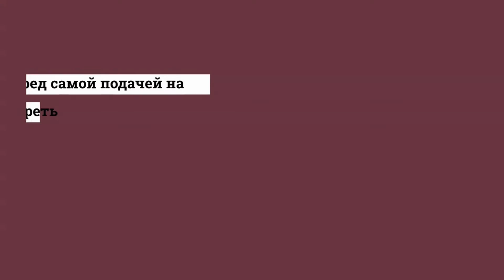Салат из сельди с маринованным луком.РЕЦЕПТЫ САЛАТОВ.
Салат из сельди с маринованным луком-очень распостраненный вкусный салат в Швеции.Этот салат один из обязательных блюд шведского стола в день летнего солнцестояния.В Швеции очень распостранены блюда из соленой селедки,а приготовленный  по этому рецепту салат из сельди с маринованным луком, вареным яйцом и редиской является просто шикарным салатом.
сельдь соленая - 300г
яйцо (вареное) - 3 шт.
редиска - 10 шт.
зеленый лук (мелко нарезанный) - 50 мл
сливочное масло - 75г
синий (красный) лук - 2 шт. (крупные)
для маринада - сахар - 100 мл
уксус (12%) - 50 мл
вода холодная - 150 мл.
Лук нарезать тонкими полукольцами.
В банке смешать сахар,уксус и холодную воду.
Закрыть крышкой   и хорошенько взболтать до полного растворения сахара.
Залить  лук маринадом и дать постоять 1 час.
Мелко нарезать вареное яйцо,редиску и зеленый лук.
Выложить на блюдо кусочки соленой рыбы и посыпать сверху яйцами, редиской и зеленым луком.
Сверху выложить часть маринованного лука.
Перед самой подачей на стол хорошо прогреть сливочное масло(пока оно не станет коричневым и начнет пахнуть орехами).
Полить салат маслом и подать на стол.
Приятного аппетита!